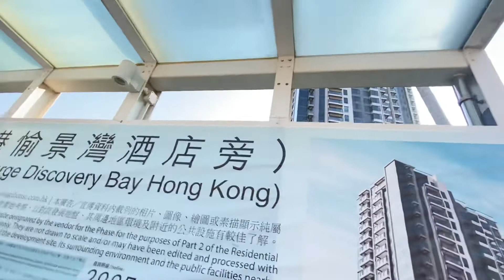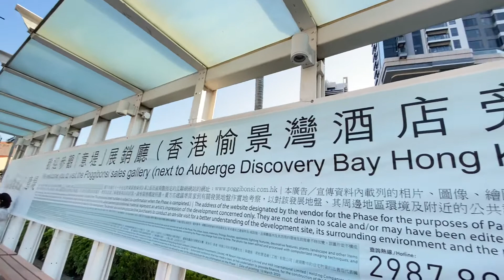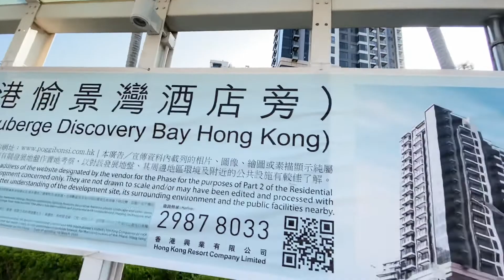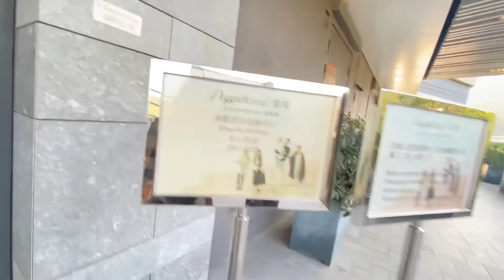breath taking elevator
@Discovery bay breathtaking elevator  view